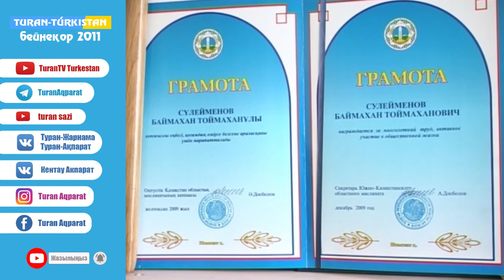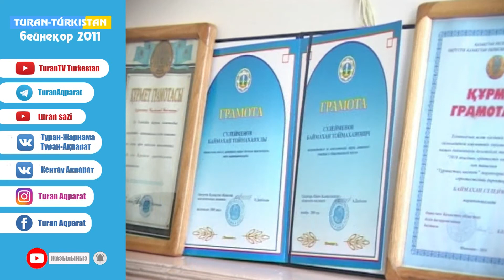Жұмадағы жүздесу хабарының қонағы Баймахан Сүлейменов. Бейнеқор 2011.